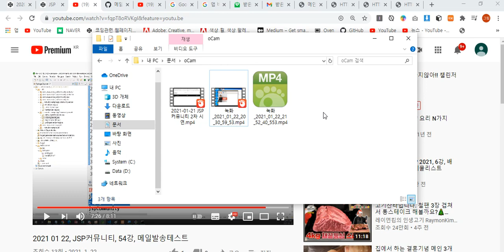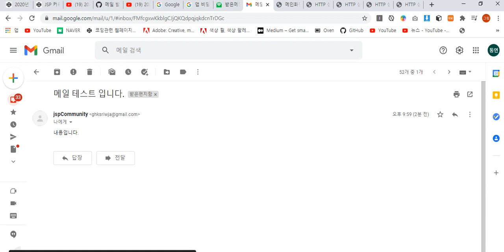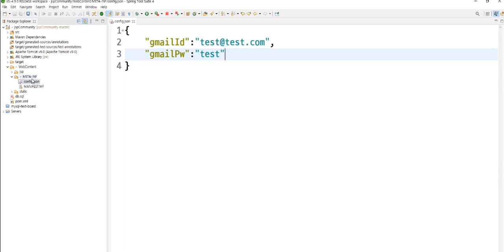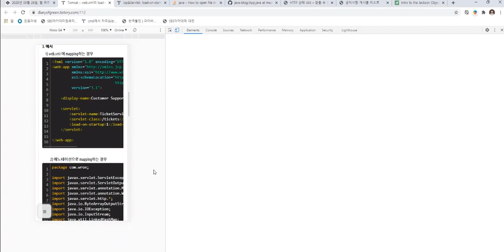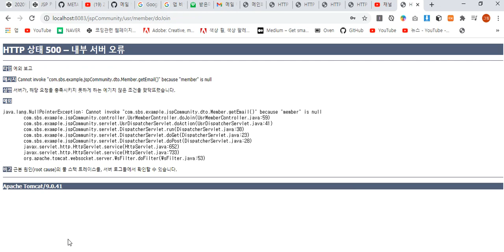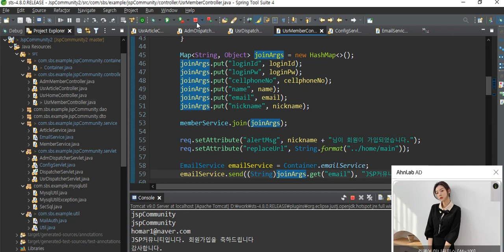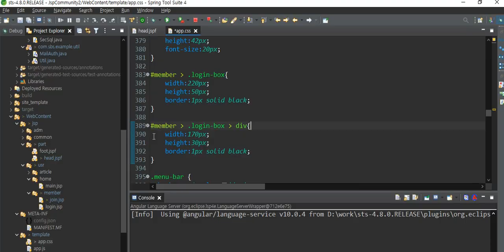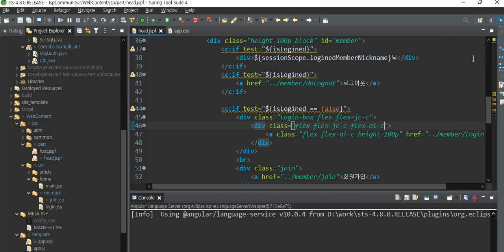2021 01 22 2